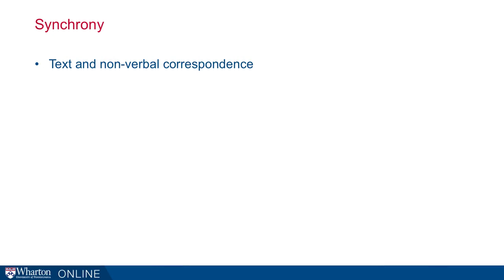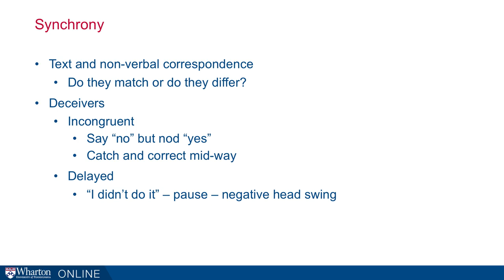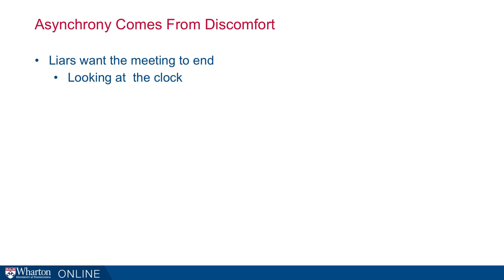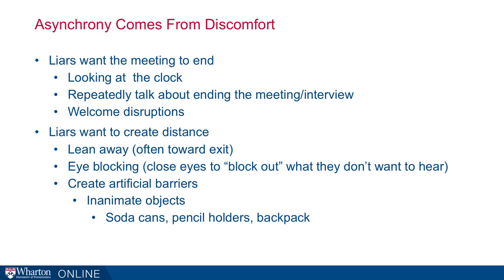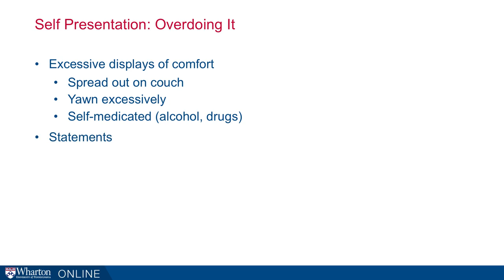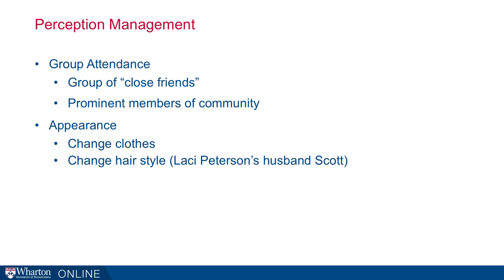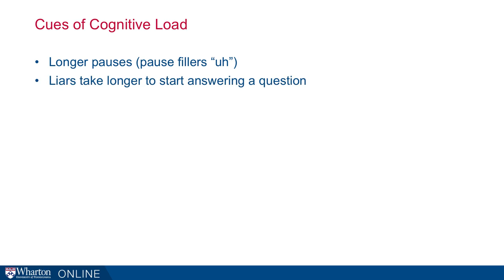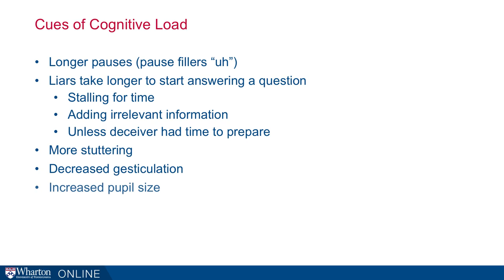Matching the Content and Context - Improving Communication Skills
Link to this course:
Achieving Personal and Professional Success Specialization
Learn how to communicate more effectively at work and achieve your goals. Taught by award-winning Wharton professor and best-selling author Maurice Schweitzer, Improving Communications Skills is an essential course designed to give you both the tools you need to improve your communication skills, and the most successful strategies for using them to your advantage. You'll learn how to discover if someone is lying (and how to react if they are), how to develop trust, the best method of communication for negotiation, and how to apologize. You'll also learn when to cooperate and when to compete, how to create persuasive messages, ask thoughtful questions, engage in active listening, and choose the right medium (face-to-face conversation, video conference, phone call, or email) for your messages. By the end of the course, you'll be able to understand what others want, respond strategically to their wants and needs, craft convincing and clear messages, and develop the critical communication skills you need to get ahead in business and in life.
goal setting, Communication, Negotiation, Deception
I find the course simplified and therefore effective. I enjoyed it and believe it is going to be useful moving forward. However, I believe some quizzes were not clear enough and lead to confusion.,I loved the course, its is simple clear and share a critical view on how we can communicate.  The examples and teaching helped in understanding and diagnosis of each problem in communication.
In this module, you’ll learn what deception is, how to detect it, and what to do once you know it's taken place. You'll examine the most common cues that indicate deception and explore practical steps to take when you discover deception. You'll also be able to evaluate deceptions and transgressions to determine whether they are core or non-core violations. Finally, you'll analyze the components of successful apologies, so you can create your own, if necessary. By the conclusion of this module, you'll be able to better detect deception, and devise an appropriate reaction that will help you achieve your objectives.